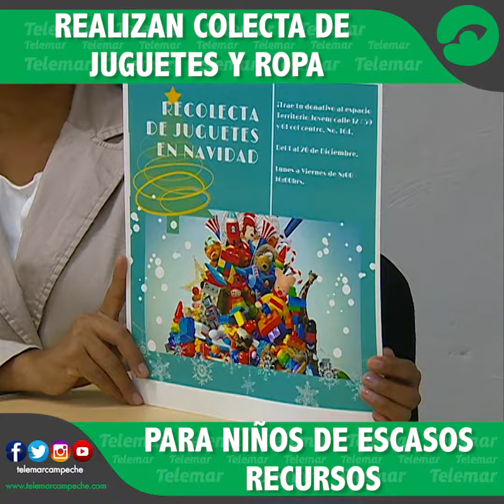REALIZAN COLECTA DE JUGUETES Y ROPA PARA NIÑOS DE ESCASOS RECURSOS